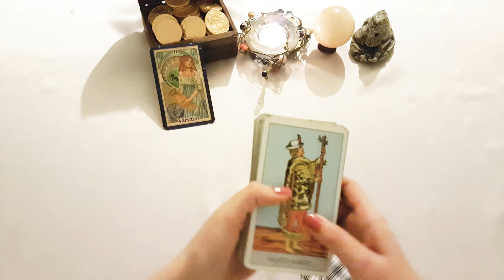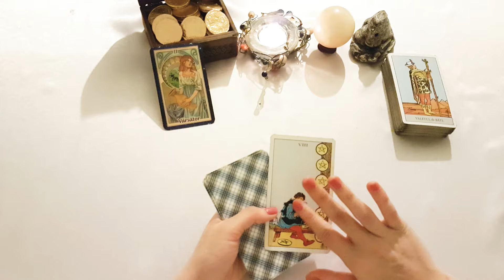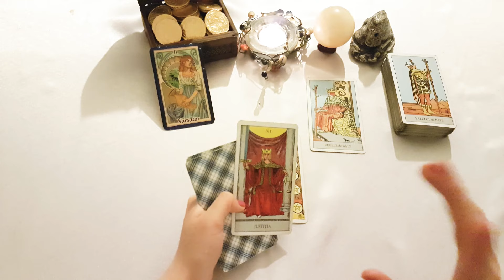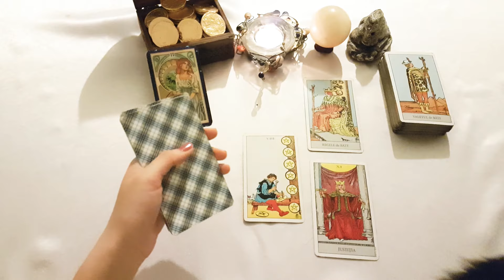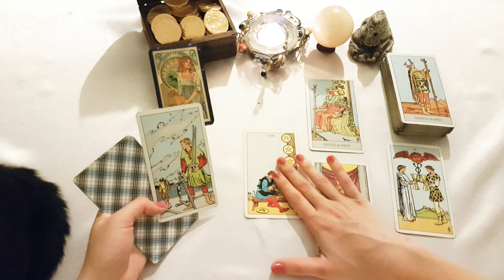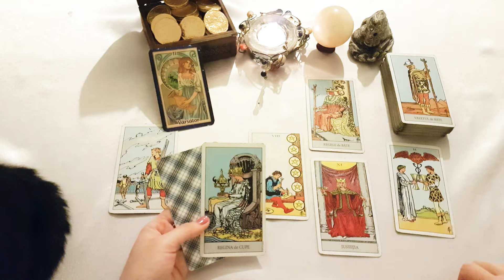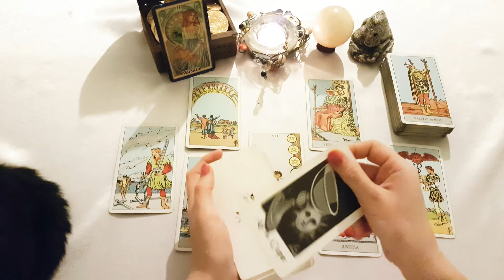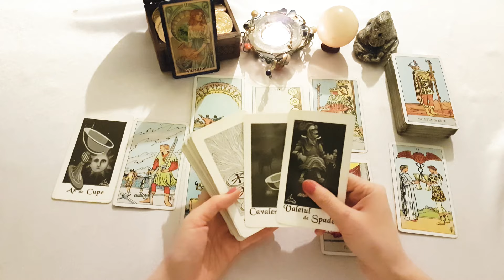VĂRSĂTOR♒O RELAȚIE FERICITĂ, ÎNCET, DAR SIGUR CĂTRE ÎMPLINRE